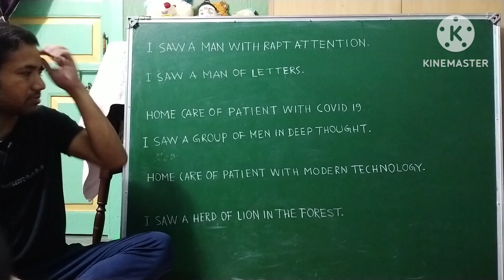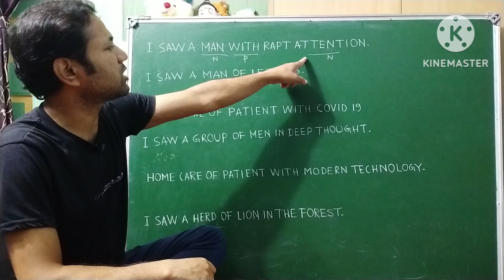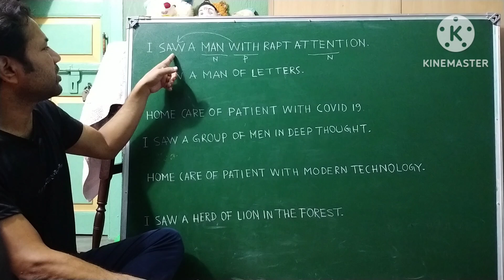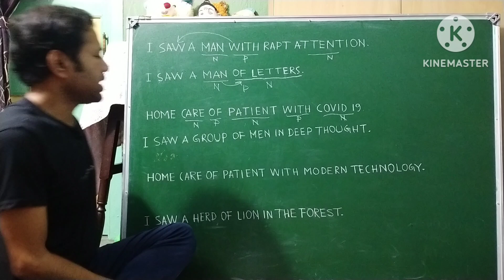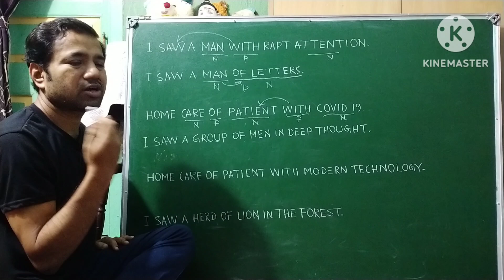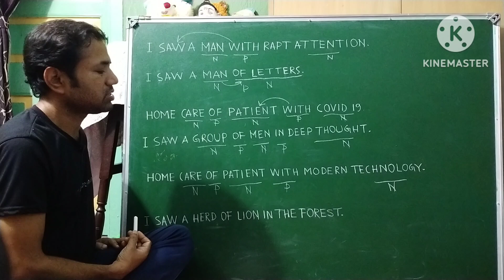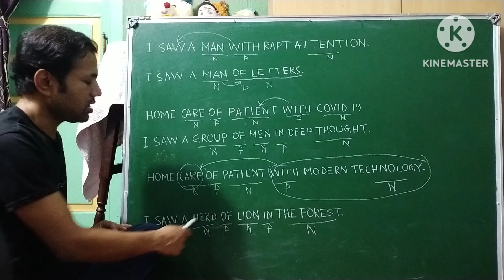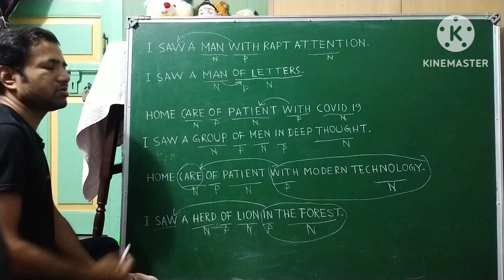confusing structure ine English grammar |right place of phrase modifier